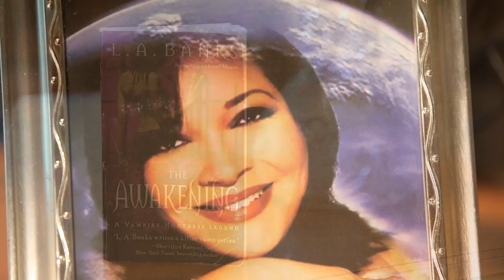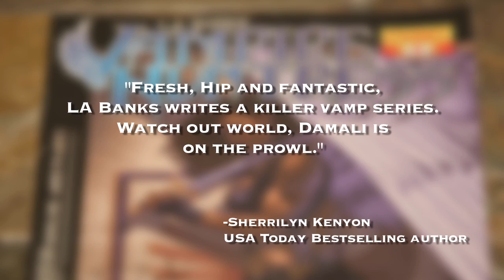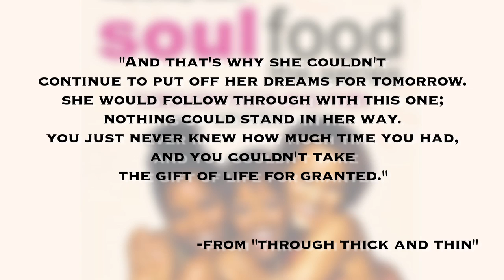Leslie Banks Lew Klein Award Video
Leslie Esdaile Banks was a successful author, who wrote in many genres, including romance, thriller, and murder mystery, among others. Banks recently succumbed to cancer at the young age of 51. She was posthumously honored with a Lew Klein Alumni in the Media Award at Temple University on October 19, 2011.